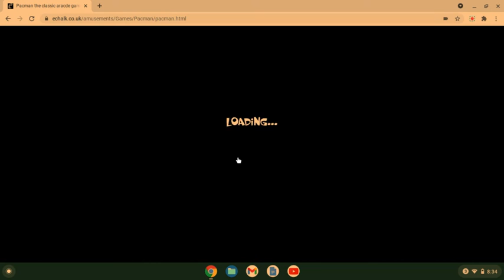Playing Pac-man with Pink Unicorn - online games